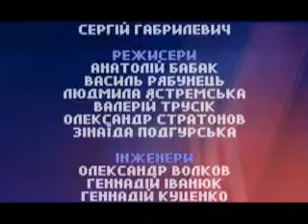ОДИН НА ОДИН ТРОФИМЮК ПАВЛОВА СТЕРНИК 21 07 2014